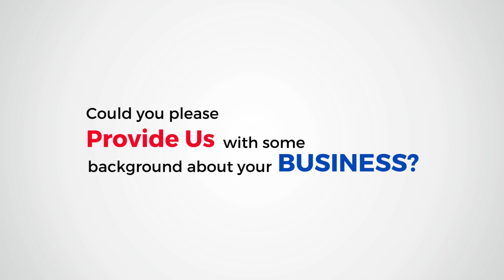Listen To The Secret Behind The Success Of Our Client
It's not easy to find reliable customers from international buyers and in case if you find them, it is crucial to import your supplies there as finding trusted importers and exporters is also crucial. Like Mr.Aman Alsafi, if you made the right choice then you can also trade through the international market easily. Connect with Global Trade Plaza and get the best potential leads and buyers with us only. Mr. Aman Alsafi highly suggests Global Trade Plaza as the best b2b marketplace for companies looking to globalize their operations and highlights in his review our professionalism, openness, and capacity to link companies with possible partners.